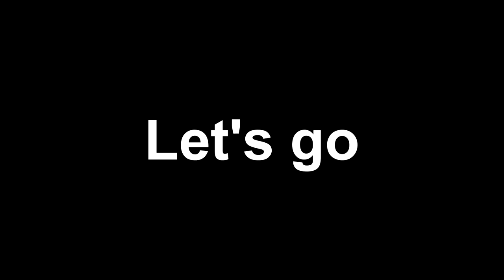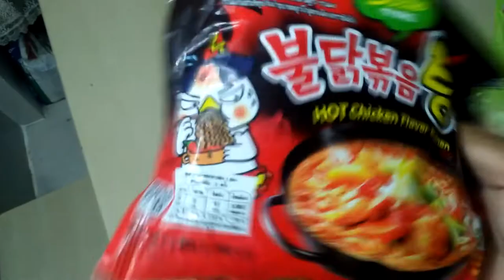Korean Hot Noodle | Marty Vlog #2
Hey what's up audience!
This is my new 2nd vlogs!
This video gonna show you about how hot is this kind of Korean Noodle. And perform by me Marty
Korean Hot Noodle will show how amazing is this Korean Noodle , How hot is it.
If you wanna know exact how amazing is this videos , Let's click and View it.